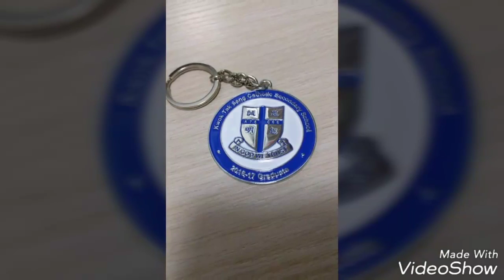[中學]每個人都有一日叫last day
今日係我中學生涯嘅last day，亦都係我口中所講好期待嘅一日。 一年有成百幾日嘅正常上課時間， 今日係最後一日。的確，每日朝頭早8點返到下晝3點40分， 最接近八個鐘嘅返學時間對我嚟講係非常痛苦。 幾乎每一日都諗住幾時有得放學， 邊一日上堂係最輕鬆， 返學就好似發惡夢一樣。 每日行同一條路返學，同一條路放學，全部嘢都邊度公式化咁。 儘管係一年入面，有一半時間我都係做呢一樣嘢， 我對返學係幾咁討厭，我有更多嘅係難忘回憶。

       有好多人都唔希望last day嘅來臨，希望有更多時間留喺學校，同朋友做出更瘋狂更癲嘅事，係學校打打鬧鬧， 一齊欠功課欠回條。 但係我覺得，呢啲全部都係美好嘅回憶，時間會過去我哋會長大，我哋冇辦法永遠係一個中學生， 六年以來發生嘅所有事情， 我早已經經歷過，亦都將每一件事情放喺心入面。 我對last day嘅感覺並唔係覺得可惜， 而係覺得非常感恩。 我冇後悔選擇入呢間中學，喺入面我識咗 最好嘅朋友，玩咗唔同嘅課外活動， 更加識到一班好癲嘅同學， 學識得特別嘅打招呼技巧。 呢一切今日喺我個腦開到一一浮現出嚟， 到依家先發現六年嘅時間越來過得咁快。

       仲記得中一第一日返學，仲係一位小學雞嘅我，嗰日老豆主動送我返學， 身為一個中學生仲要家長送返學，或許令人覺得好好笑， 但係佢呢個行為，到而家我仍然記得。唔知係咩原因 ，佢呢一送，令我以後返學更加踏實。 講到中一，點可以唔提鄔sir，佢嘅行為總係令人出奇不意，最鍾意攞住部相機周圍搵人拍片， 你更加唔知道，佢隨時會喺你後面出現。

      係中一生涯入面，點可以唔提劉健朗。 中一上學期雖然同你同一班，但係甚少傾計。 直到每次我坐港鐵上電梯嘅時候， 喺窗口嗰條窄窄嘅縫到同等緊804小巴嘅你打招呼，慢慢地你都陪我搭港鐵放學，再喺第一城站轉小巴返屋企，之後你更加變成習慣。我哋開始一齊放學， 喺學校嘅時候亦都開始同你熟絡，之後更加變得形影不離。有我嘅地方都有你，已經有唔少老師都話我哋好似糖黐豆咁， 去到邊都會一齊。 我真係好開心可以識到你，多謝你陪咗六年嘅時間。 雖然選科嗰陣我哋分開咗唔同班 ， 但係 幾乎 喺每一個小息，我哋都會走去搵大家， 一齊食lunch。 而家你就好似屋企咁親， 有好多時都唔需要講就知道大家需要乜嘢， 呢種感覺真係超級超級正！

       到咗中三，人開始大個 ， 喺排球隊到都學到唔少衰嘢， 當時係我第一次感覺到我係一個中學生，而再唔係昔日嘅小學雞。 當時學校隔離有個叫小跳豆嘅鋪頭， 一度食飯或者放學時間就會有好多同學聚喺嗰度。 三兩個圍埋一堆， 可能係食個細撈或者咖哩飯，入面嘅空間真係唔係好大，但係大家仲係鍾意喺嗰度食嘢 或者吹水。 但係呢個已經成為大家嘅回憶， 大家已經失去咗呢個聚腳點。同時miss hong成為我嘅英文老師，呢個係我認為最好最好嘅老師。 佢知我英文唔好會搵方法幫我， 無論遇到啲咩事佢都會同我傾計，解決一切煩惱。 佢畀咗好多鼓勵我，但係唔爭氣嘅我仍然喺英文方面冇太大嘅進步，總係覺得有愧於佢。

      中四選科之後，入咗physics班， 入咗一個男仔佔90%嘅班。 miss choi成為咗我哋三年嘅班主任，佢會成日串我哋，但係我哋個個都知道，佢係想激勵我哋努力向上。 喺你嗰班我都識咗唔少朋友，佢哋個個都好玩得， 亦都係呢個時候垃圾成為我嘅代名詞， 大家一齊鬥廢， 乜嘢都可以亂笑一通。 我哋班讀書的確冇其他班咁叻， 但係我可以好肯定我哋班比其他更班開心，每日校園生活更簡單。 就好似中五 sports day 要parade咁， 有同學會諗好曬歌同舞，話要開始練習嗰陣個個都唔肯， 但大家慢慢咁開始投入，雖然最後我唔到任何嘅獎， 但係我認為每一個人都好享受嗰陣嘅時刻。去搵嘟嘟玩亦都係我呢一年嘅課外活動， 我手機有一半都係佢啲相，真係打搞曬張子欣啦。 以後都要畀我成日嚟探佢呀！！ 中六今年雖然真係好短暫，日日返學就係操past paper ，但係身邊有咁多同學嘅陪伴，温起書黎都特別有幹勁！同學亦都成為咗我返學嘅動力，因為你地而令我中學生涯變得更加精彩。

      今日無論係返學定係放學，行嗰條路我都走得特別慢， 因為我知道，我將行嘅再唔係今日呢條路。lunch再唔係食大家樂，心粥，金沙，南豐。過咗今日，全級一百幾人就好難先可以再次聚集喺同一個地方，好難先可以一齊坐喺課室上堂，喺走廊到打招呼。大家每朝早走嘅路從此唔同。 老土啲問句，假如有一日，大家喺條街度相見，唔知道會唔會打招呼呢？ 有啲人會有啲人唔會，但係我哋都知道，我哋曾經係中學嘅同學，大家有相同嘅中學生涯回憶。

       我知道將來嘅人生將會比宜家辛苦100甚至1000倍，我哋難免會愐懷中學嘅生活，但係活在當下，珍惜現在更為重要。我希望咁多位中六同學，能夠達成自己嘅夢想，將來能夠過到自己想要嘅生活，更精彩嘅人生。多謝你哋陪伴我成長，成為我人生嘅一段難忘回憶。 再見啦我嘅同學，總有一日我哋會再次相見，祝你哋前程錦繡。